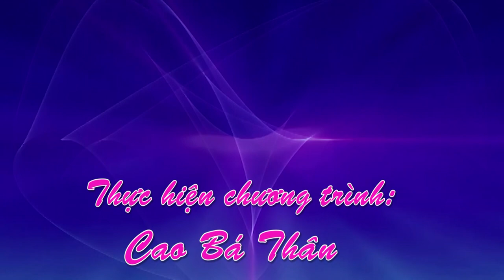Tiết muc của Thiếu nhi đội 11 xá Diễn Thành